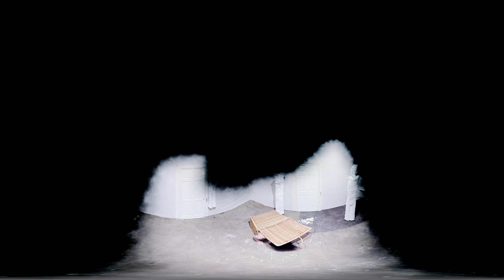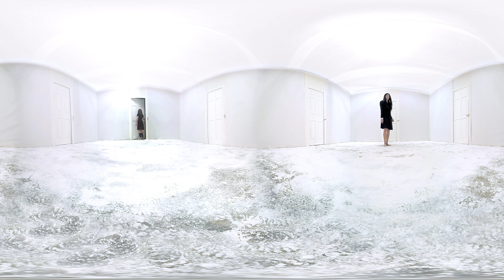WHIST 360 Trailer - George Town Festival 2018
WHIST - Dance meets VR
Inspired by the work of Sigmund Freud, WHIST invites you on a journey into the unconscious mind, through the dreams, fears and desires of a fictional family.

This one-hour experience merges Physical Theatre, interactive Virtual Reality (VR) and Augmented Reality (AR) technologies and an art installation, in an environment that blurs the boundaries between consciousness and unconsciousness, reality and fiction, the physical and the virtual.

Your instincts will guide you through a narrative of surreal world, exploring the story from one of the 76 different perspectives.

★★★★ Herald Scotland ★★★★ The Observer ★★★★★ Bouquets and Brickbats ★★★★★ Southside Advertiser

“WHIST is a boundary breaking piece, future facing in its use of the medium of VR to develop a new kind of narrative. A truly beautiful, compelling and important work.” – VICE, The Creators Project

Read more press reviews and coverage here

Note: This is a promenade performance where audiences will be required to wear a Samsung Gear VR headset and headphones.

CREDITS
Artistic Directors: Esteban Fourmi and Aoi Nakamura (AΦE)
Shoot, VFX and Technology Partner: Happy Finish
Composers: Scott Gibbons, Jozef Van Wissem
Set Designer: James Shaw
3D Sound Designer: Oliver Kadel (1.618Digital)
Dramaturg: Amanda Fromell

Performers: Robert Hayden, Tomislav English, Yen-Ching Lin, Nina Brown, Steve Rimmer

Producer: JiaXuan Hon (Blackwinged Creatives)
Creative Mentor: Jasmin Vardimon
Management Mentor: Ian Ross

Co-produced by University of Kent and tanzhaus nrw Düsseldorf
Supported by Arts Council England and South East Dance

Special thanks to Ashford Borough Council, Watermans Arts Centre, V&A, CPH:DOX, Ashford Youth Theatre, Jasmin Vardimon Company, Kent Wool Growers, Freud Museum London, Liz Moran, Daniel Cheetham, Scott White, Tanya Laird, Mark Atkin, Sanjoy Roy, Creative Collective, Liat Lerner, and Elizabeth Cowie.